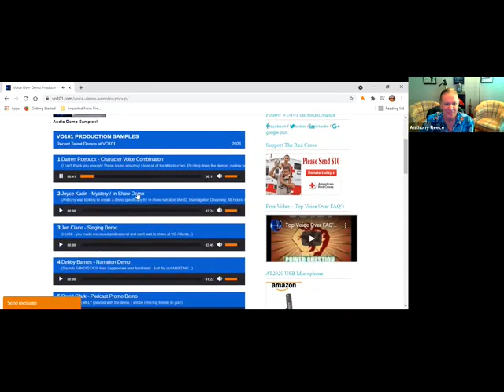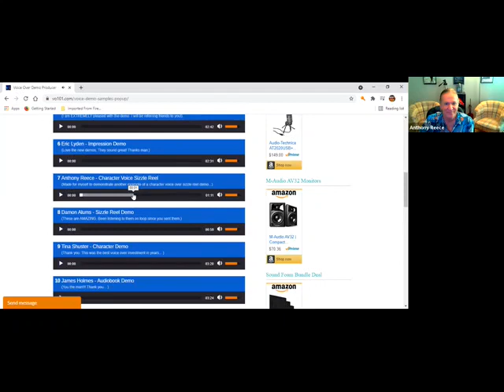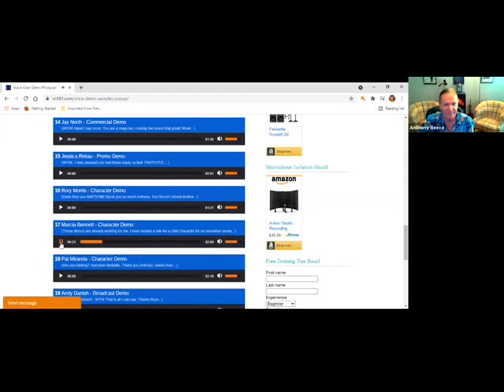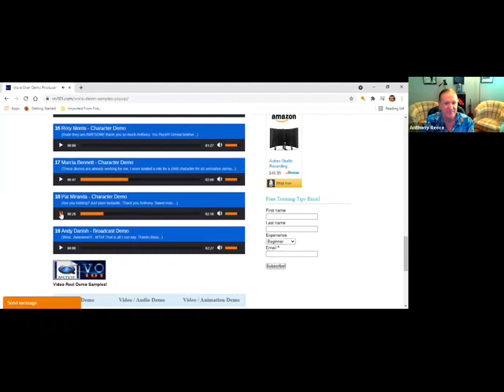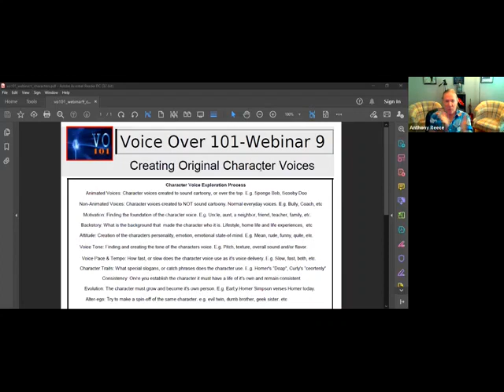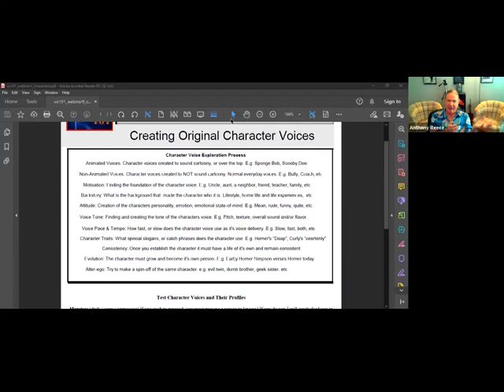Voice Overs - Creating Character Voices as a Voice Actor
In this voice over webinar, we discover the art of creating original character voices. Learn to create cartoon voices, animation voices, game voices, and character voice overs for video games, cartoons, animations, radio commercials, television commercials, toys, movie trailers, audiobooks and more.

Follow these steps and learn how to develop character voice overs as a voice actor, voice over artist and voice talent.

For more information and free voice over tips on starting a voice over career, doing character voices, or becoming a voice actor or train as a working voice artist in voice overs